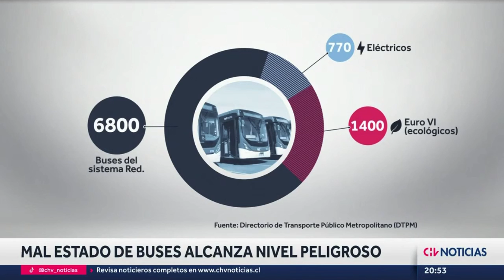Entrevista en Chilevisión por mal estado de buses del transporte público